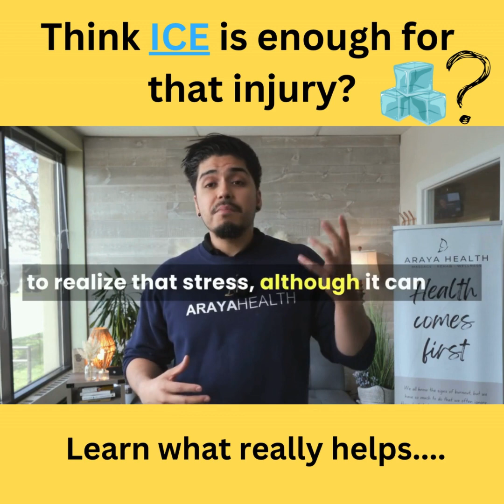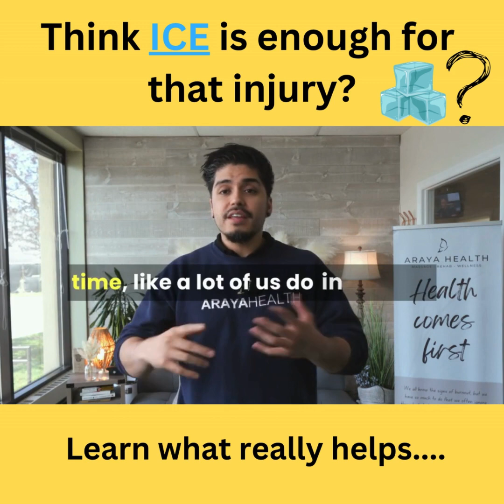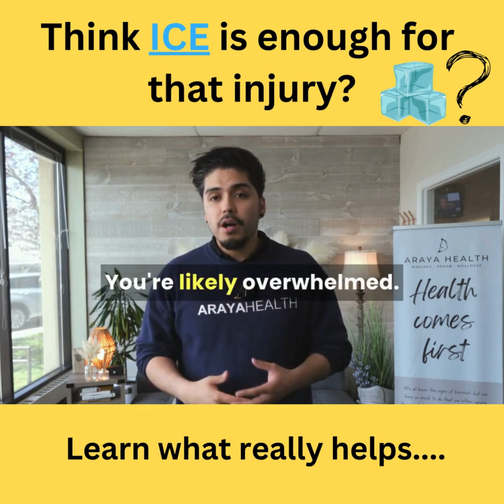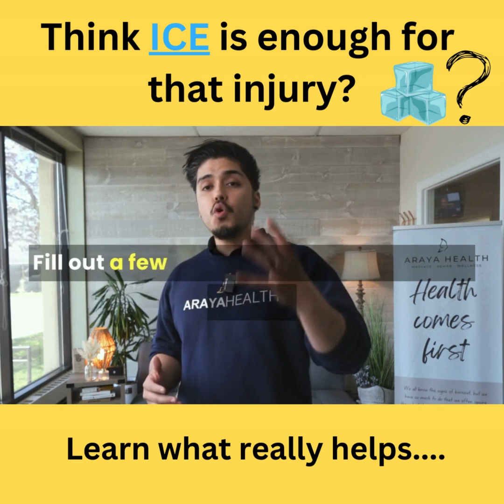Ice is not enough to help you!